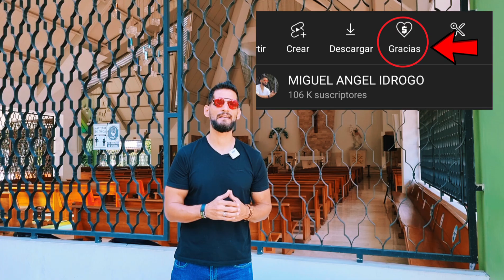¿Murió el PAPA BENEDICTO XVI? 🤯😱 O FUE UNA FAKE NEWS ¡TENGAMOS CUIDADO!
En el día de ayer de difundió una noticia donde se afirmaba la muerte del Papa Emerito Benedicto XVI, esta noticia fue compartida por importantes políticos, personalidades y medios de comunicación.
Luego la Santa Sede DESMINTIÓ LOS RUMORES.